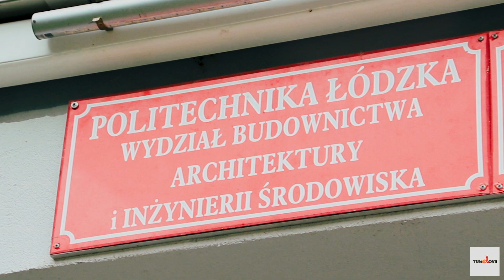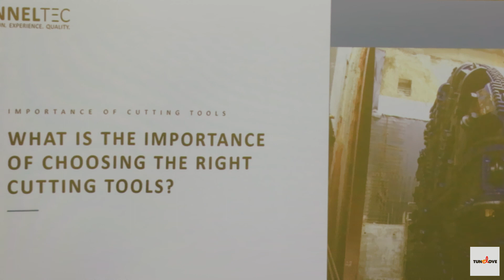TunELove - Seminarium "Tunel do świata nowych technologii"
Film przygotowany przez zespół informacyjny PBDiM w zakresie Projektu Budowy Tunelu Średnicowego pod Łodzią, którego oficjalna nazwa brzmi: „Udrożnienie Łódzkiego Węzła Kolejowego (TEN-T),Etap II, Odcinek Łódź Fabryczna – Łódź Kaliska/Łódź Żabieniec”.
Inwestor: PKP Polskie Linie Kolejowe S.A.
Projekt jest współfinansowany przez Unię Europejską ze środków Funduszu Spójności w ramach
Programu Operacyjnego Infrastruktura i Środowisko.

TunELove - powered by BZB Projekt